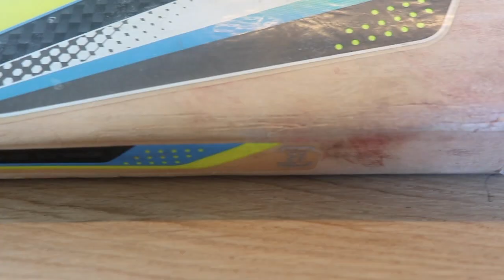Cricket Bat Refurbishment Ep 1: Taking Everything Off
In this video, I will show you how to take off an anti-scuff-sheet, toe-guard, stickers and a grip.